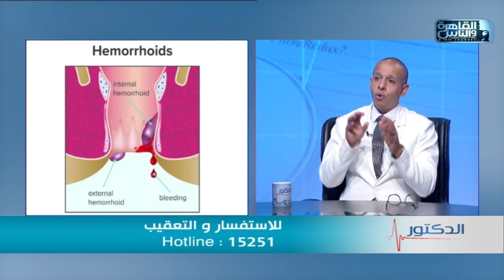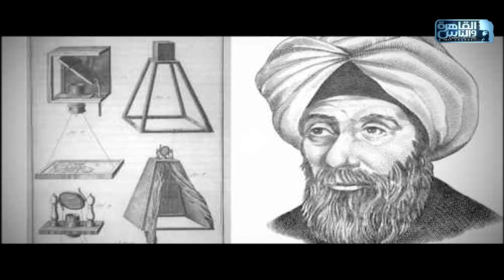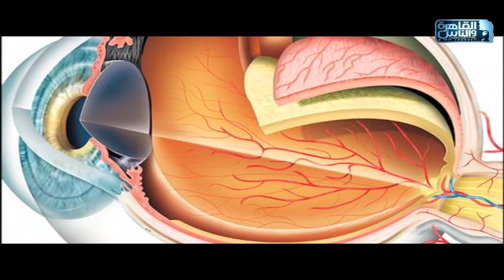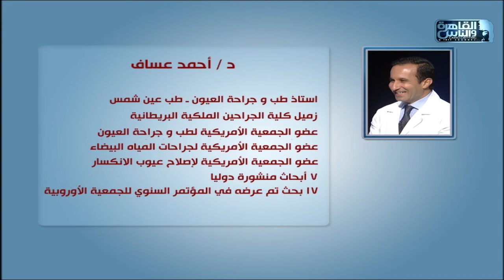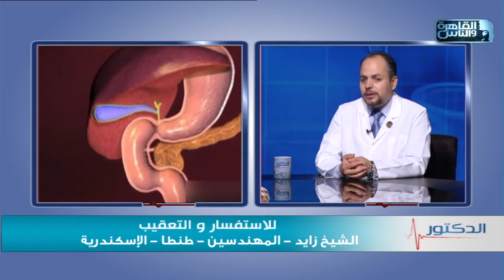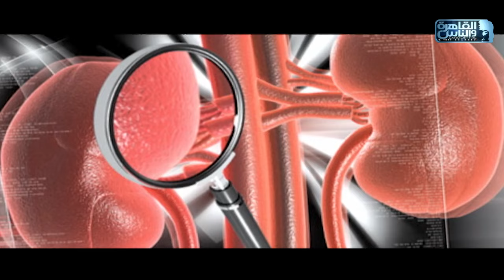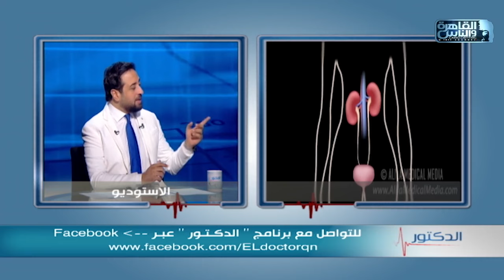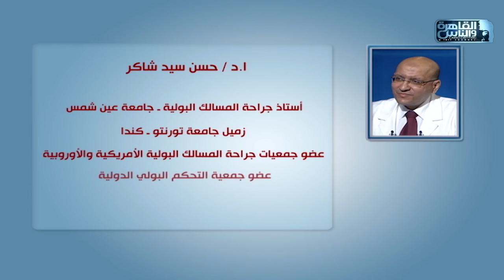الدكتور | الحلقة الكاملة 23 نوفمبر 2024 مع دكتور أيمن رشوان